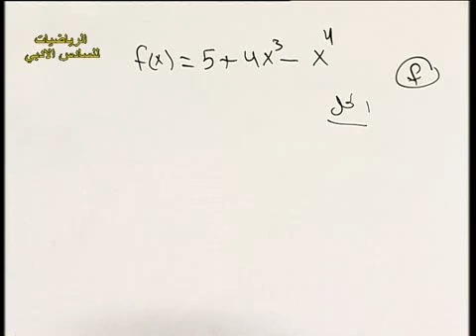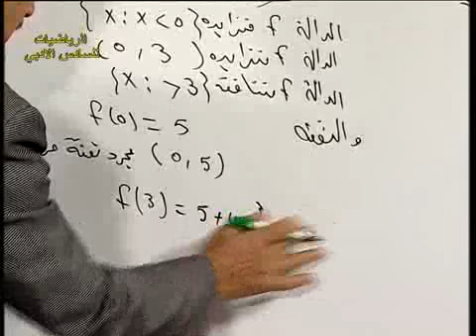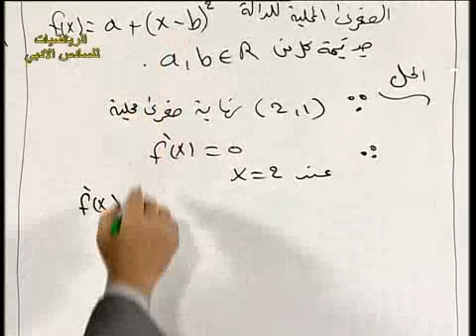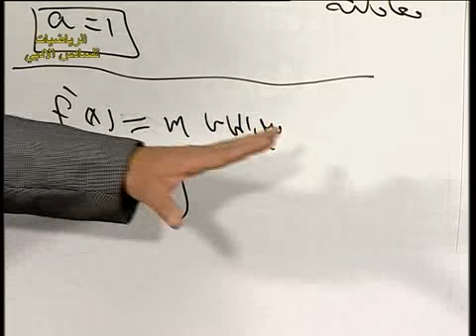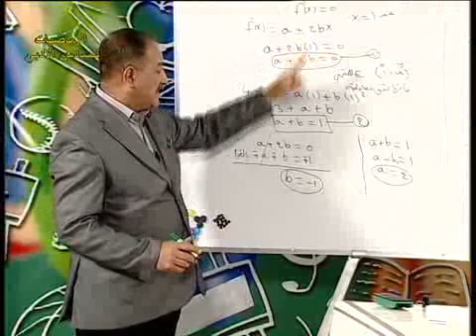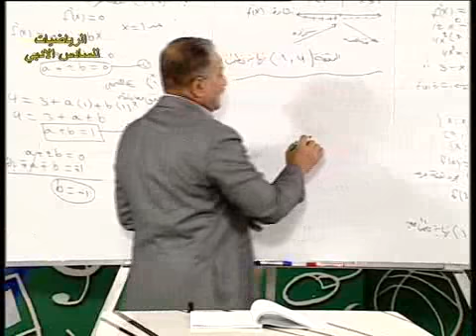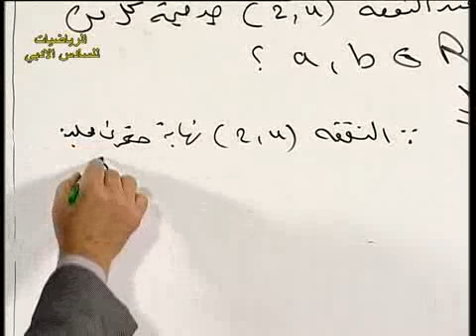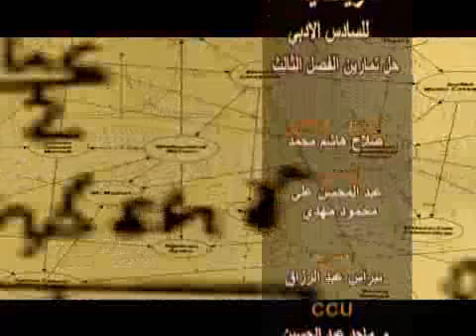41 رياضيات سادس ادبي حل تمارين ف3 ج1